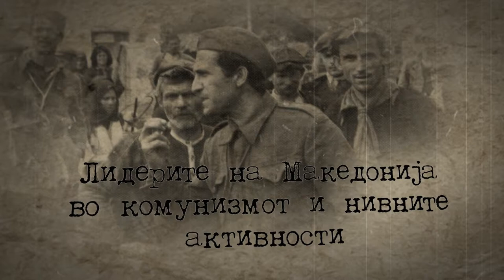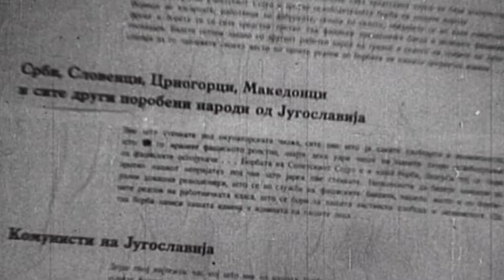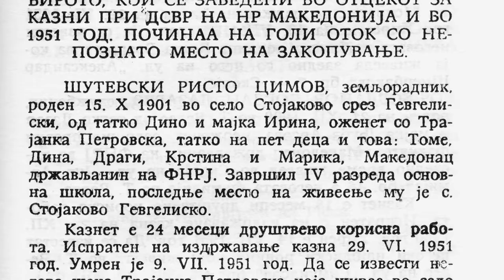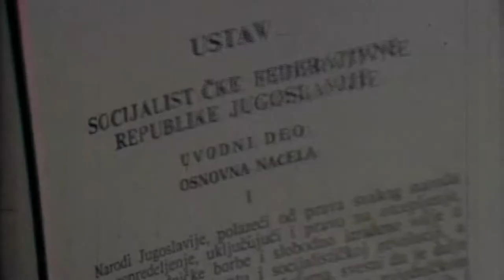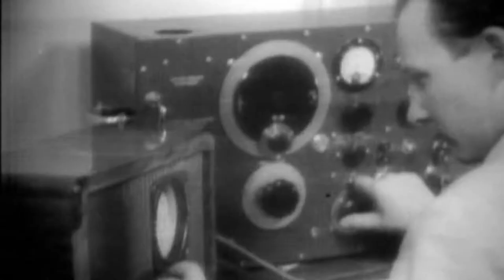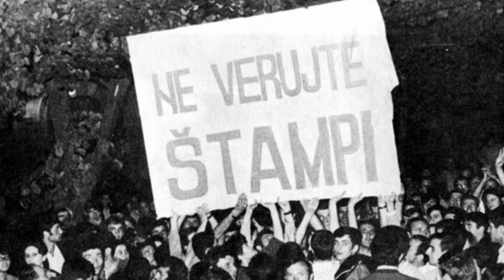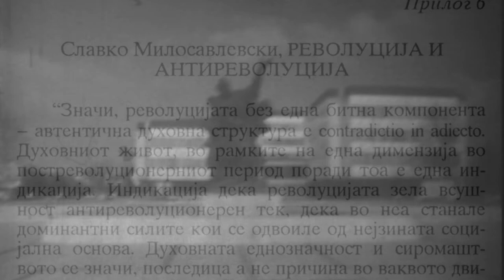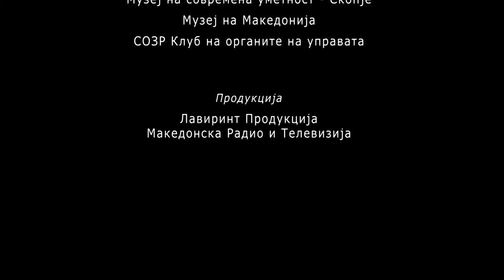ЛИДЕРИТЕ НА МАКЕДОНИЈА ВО КОМУНИЗМОТ ЕП02||LIDERITE NA MAKEDONIJA VO KOMUNIZMOT EP02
Борбата за демократизација, дебирокатизација, децентрализација 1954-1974 година / ЕП02

Borbata za demokratizacija, debirokatizacija, decentralizacija 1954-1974 godina / EP02